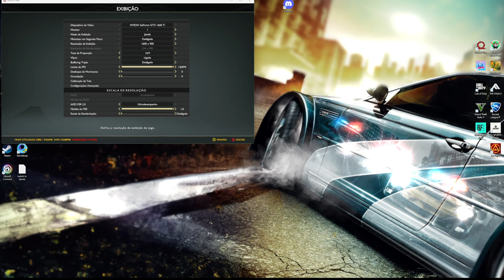God of War ::::::: HISTORIA :::::::: PLAY GAME Latini13